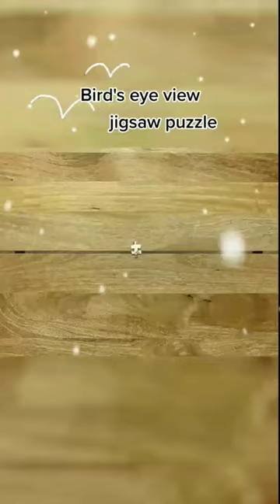Mesmerizing jigsaw puzzle time-lapse of colorful skiers on crisp snow (short)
Chill with this small part of 500 piece jigsaw puzzle time lapse / stop motion featuring the inspiring aerial photography by American artist Gray Malin. Enjoy the stunning visual celebrations of color and repetition created by colorful skiers on snow-white slopes.